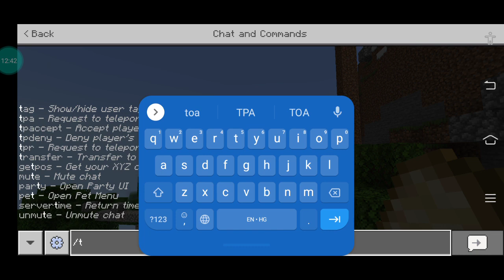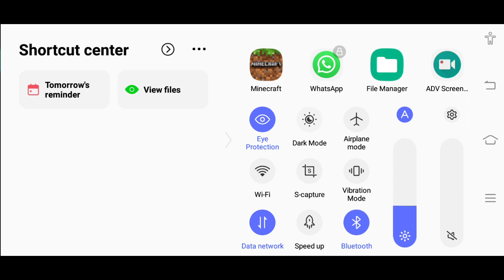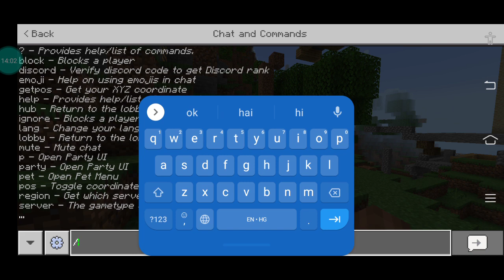PLAYING IN LIFEBOAT CITY EXTREMELY GONE WRONG